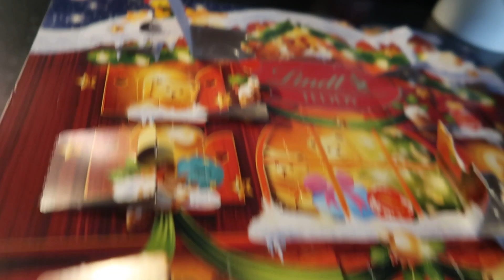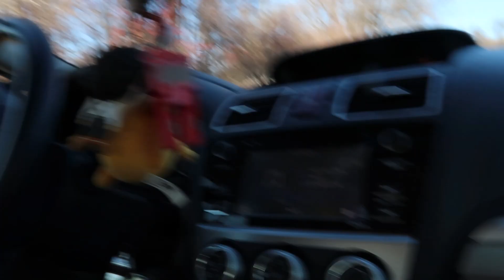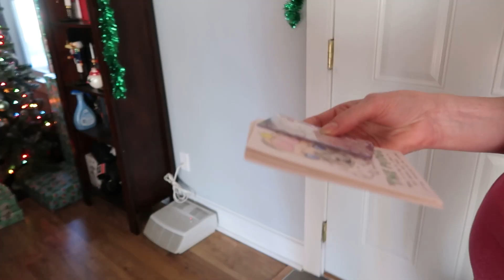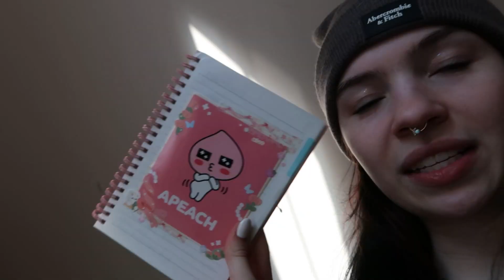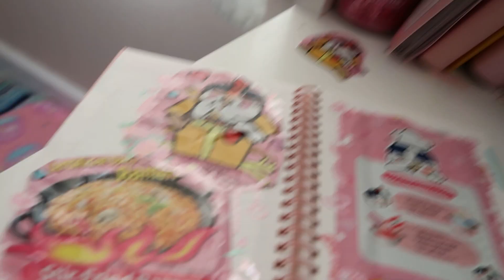Cool Girl Hat | VLOGMAS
❄️ Hello and welcome to my first Vlogmas!!!
🎄Day 21: Cool Girl Hat
🎅🏻Yesterday’s Vlog: Lost my Camera?!

Extra bits ⬇️
Gift me a cheese 🧀😘:

Send me mail!:
Skye
Fredericktown, OH 43019

🩰Mom's Coquette Creations:

💖Amazon Storefront:
*commission is earned through these links! (These are ideas for you and won’t be sent to me)

This video is not sponsored and all opinions are my own (^ 3 ^)~*